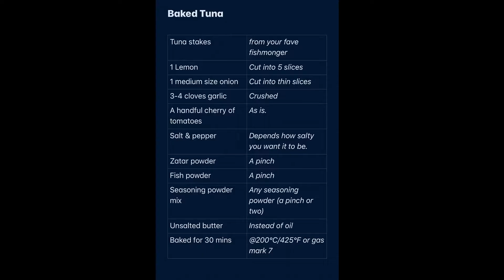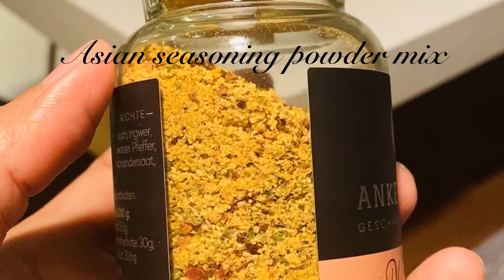Baked Tuna Steaks by Filipino Londoner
Simple, Easy & Delicious down time the sauce!